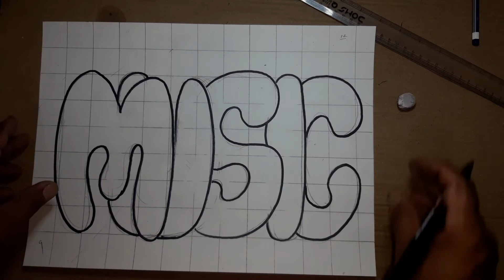Ornamental writing| Overlapping